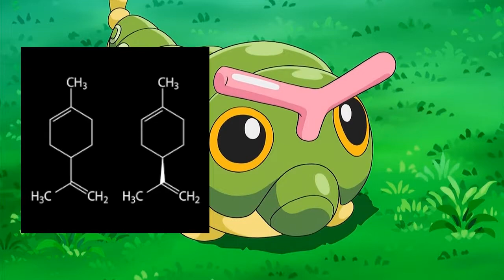Pokemon Real Papilio Caterpillar (Caterpie)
una hermosa oruga , que inspiro a Caterpie de Pokemon